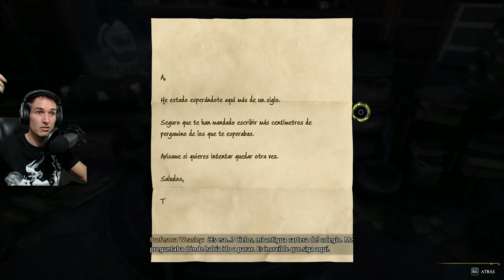Hogwarts Legacy #10 🖼️La Sala de los Menesteres🖼️ y Wingardium Leviosa. Gameplay Español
✪Suscribete✪ ✶ Nuevo gameplay en español del juego Hogwarts Legacy en el que la profesora Weasley nos mostrará la forma de acceder a la Sala de los Menesteres, lugar que comenzaremos a personalizar gracias a nuevos hechizos de invocación. También volveremos a clase de Herbología con el objetivo de aprender el lanzamiento de Wingardium Leviosa. Espero que os guste ;-)

✶ Hogwarts Legacy es un RPG de acción en un mundo abierto ambientado en el universo de los libros de Harry Potter. Embárcate en un viaje que te llevará a lugares nuevos y ya conocidos, y en el que podrás descubrir animales fantásticos, personalizar a tu personaje, elaborar pociones, dominar hechizos, mejorar tus habilidades y convertirte en la bruja o el mago que quieras ser.

✶ HARDWARE:

Placa: Rog Strix x570-E Gaming
CPU: Ryzen 9 3900X
GPU: Nvidia Evga RTX 3090 XC3 Gaming 24GB GDDR6X
RAM: 32 GB Kingstone HyperX Fury Black DDR4 3200 Mhz
Disco Duro: 2x Western Digital Black SN750 1TB SSD M.2 PCI Express 3.0
Micro: Blue Yeti X
CAM: Logitech c922 Pro Stream
AURICULARES/MICRO: Corsair Virtuoso RGB Wireless SE
RATÓN: Extrafind Retroiluminado Silent Click H6 2400 IPC
TECLADO: Krom Kernel RGB Mechanical